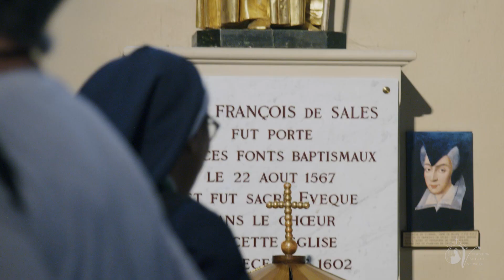Visitation Salesian Network Pilgrimage: Thorens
Parish Church of Thorens
The Parish Church of Thorens is where St. Francis de Sales was baptized and received his early sacraments.